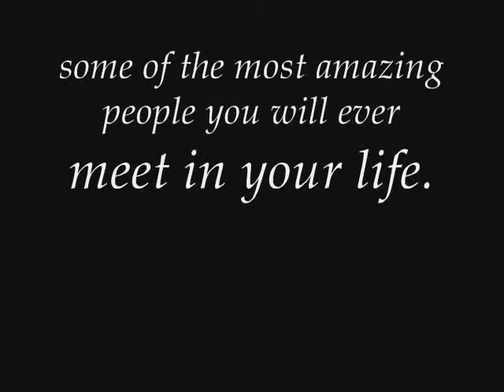gooditmes.wmv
goodtimes heathcote high